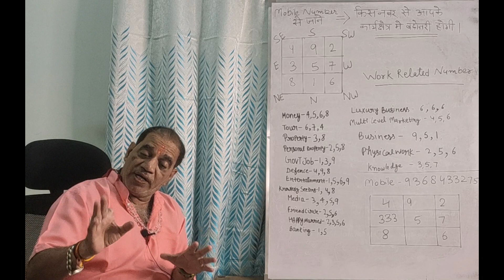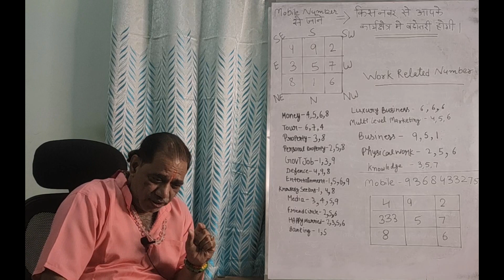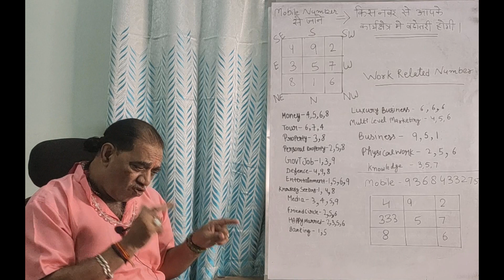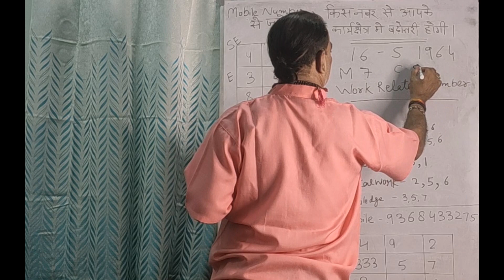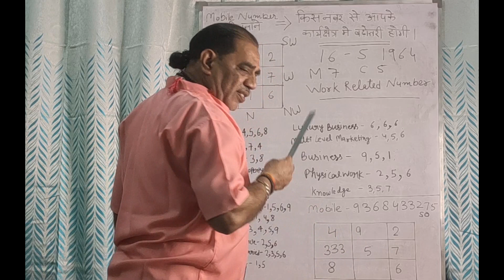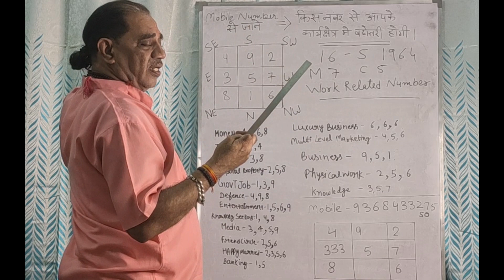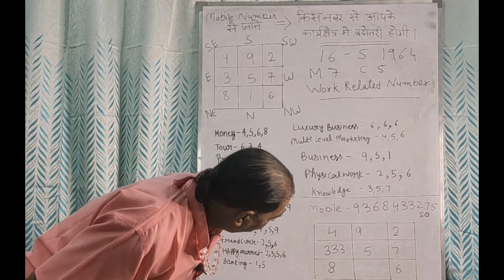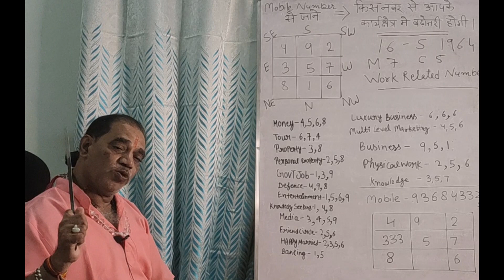मोबाइल नंबर से जाने किस नंबर से आपके कार्य क्षेत्र में बढ़ोतरी होगी - Pt. Brij Bhushan Sharma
If you want to go in a particular field career then which mobile number should be there so that your journey can be smooth.